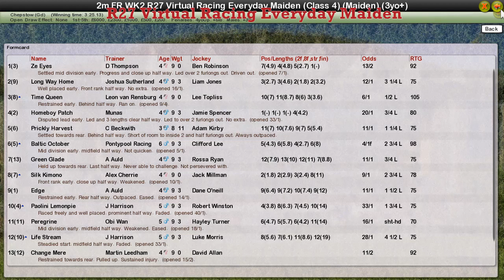FR WK2 R27 Virtual Racing Everyday Maiden